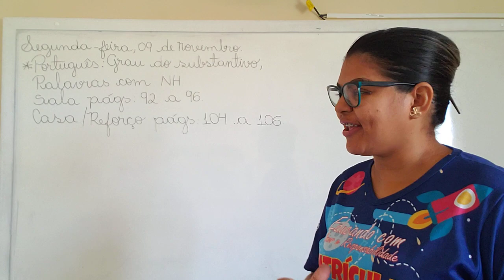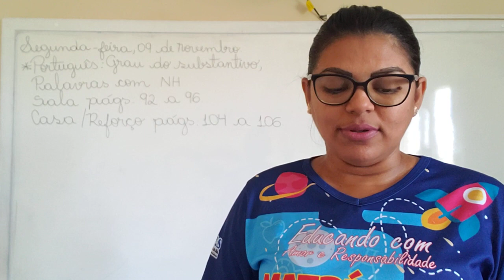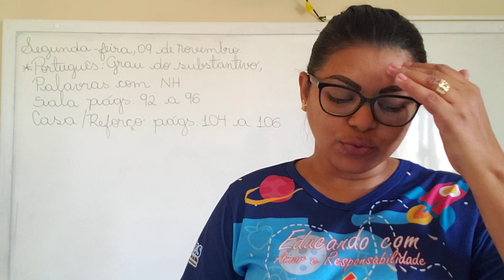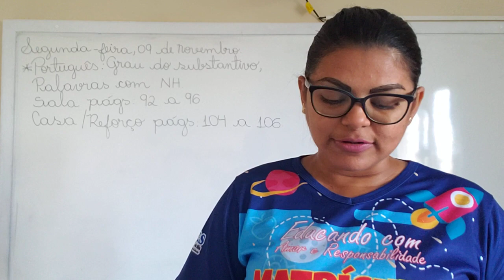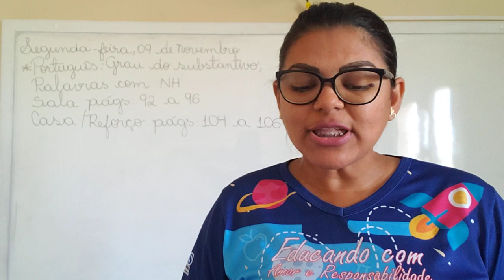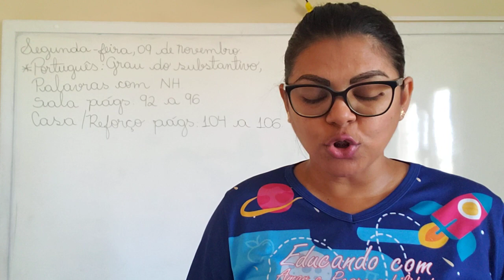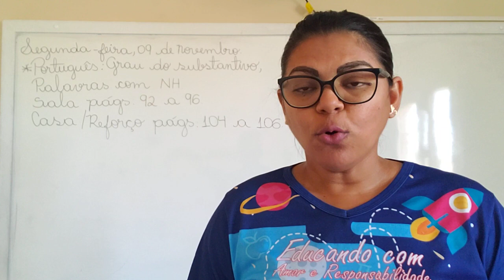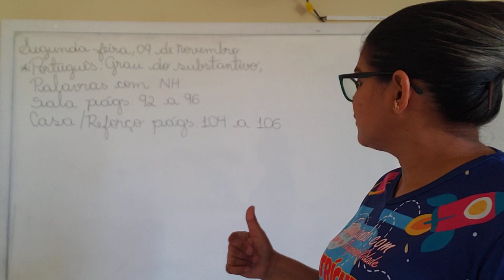Video aula - Dia: 09/11/2020 - Português- Turma: 2° ano